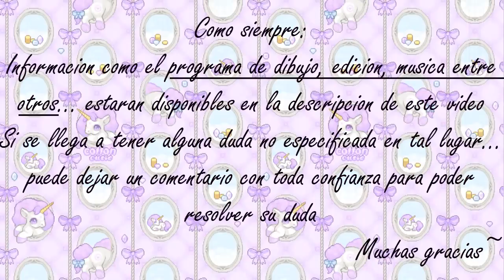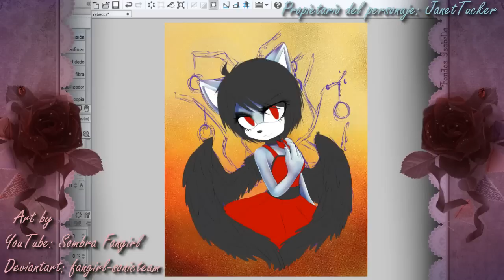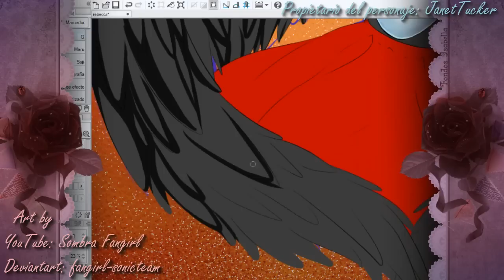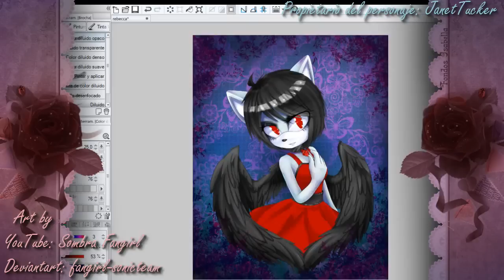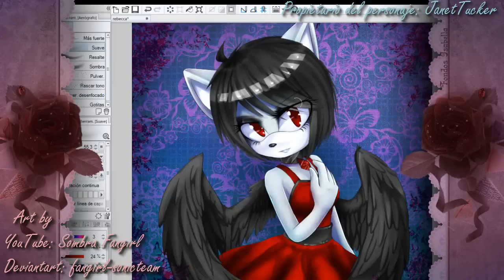YCH Rebecca the hybrid speedpaint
Hola personitas de youtube :DDD
Como que ahora subí un vídeo demasiado pronto no? xD
Realmente intento compensar el tiempo que estuve ausente por qui ;w; ... y que probablemente vuelva a estar...
Pero por el momento aquí me tienen xD
Para mi próximo vídeo tengo planeado que sea un Tutorial (que ahora si voy a cumplir)
Así que les agradecería mucho si me dieran algunas opciones para que haga :DU ...y también con que programa... ya que manejo varios :s
Y pues... ahora la información :3

Programa de dibujo:
   Es necesaria la compra de este producto para poder utilizarlo correctamente y guardar nuestras creaciones

Programa de edición:
--Camtasia Recording

Y suponiendo que es todo... me despido aquí :3